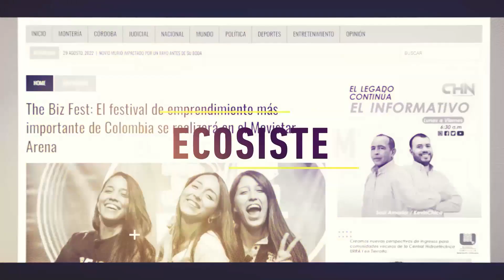Claves para generar relaciones empresariales con Jan Willem, Presidente de EuroCámaras Colombia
En este episodio, exploraremos el mercado laboral de Holanda y Colombia, comparando sus características únicas y descubriendo las oportunidades y desafíos que presentan para los negocios. Nos acompañará Jan Willem Van Bokhoven, Presidente de EuroCámaras Colombia, quien compartirá su visión experta y nos brindará valiosas perspectivas sobre la generación de relaciones empresariales de valor.

No te pierdas esta edición, te ayudará a expandir tu conocimiento empresarial y a explorar nuevas oportunidades.